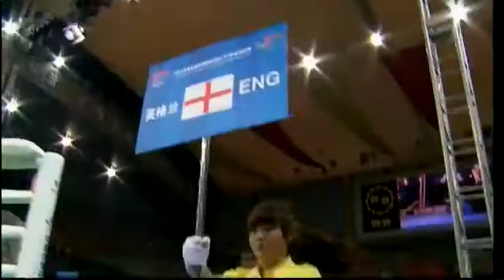51kg Ren Cancan CHN Vs Nicola Adams ENG 2012 World Championships